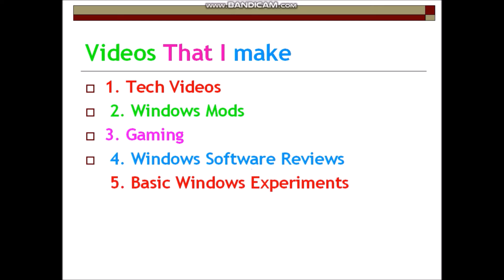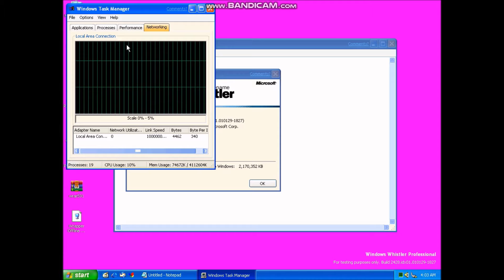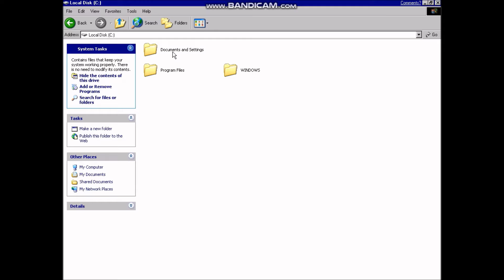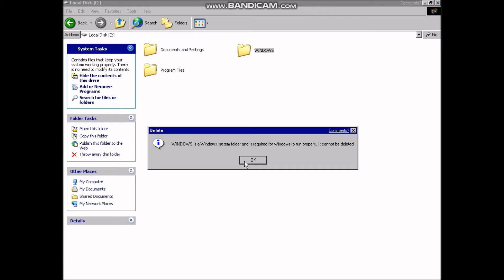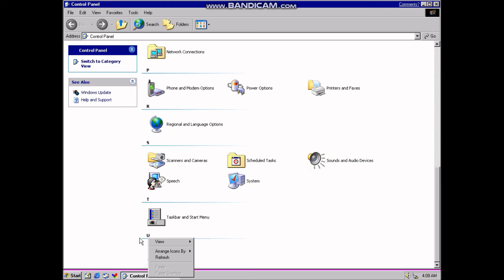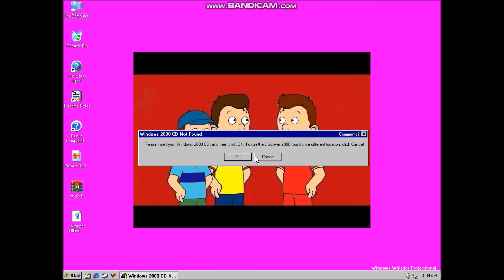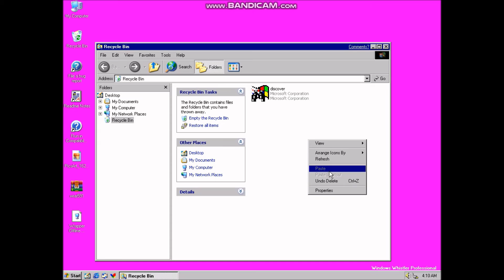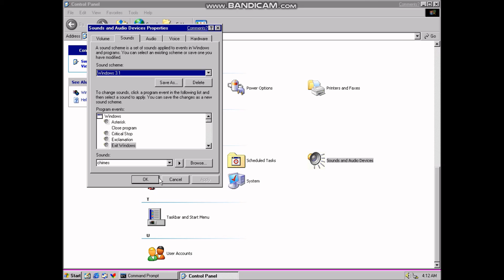My 13 Day Experience using Windows Whistler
Guess What i can say on the description. 2 Days left and Windows Whistler is now end